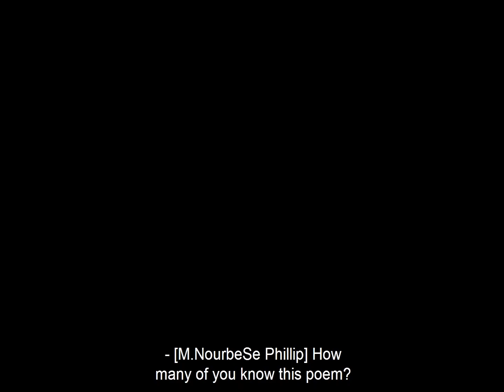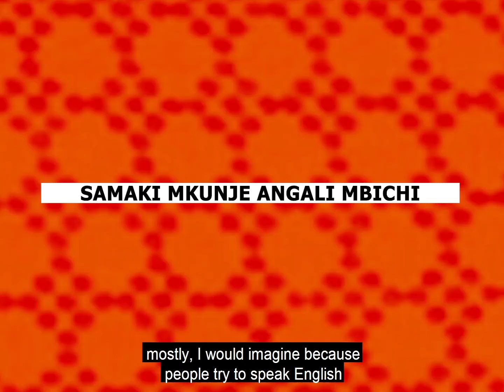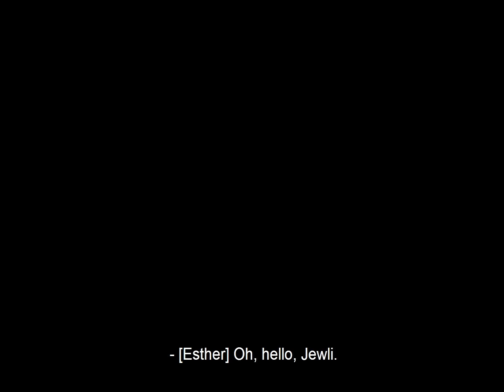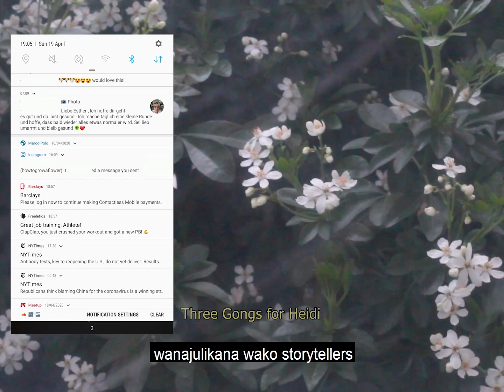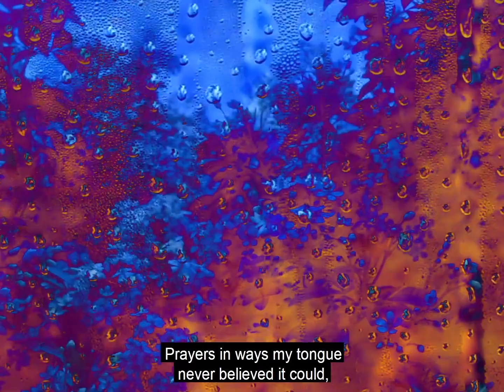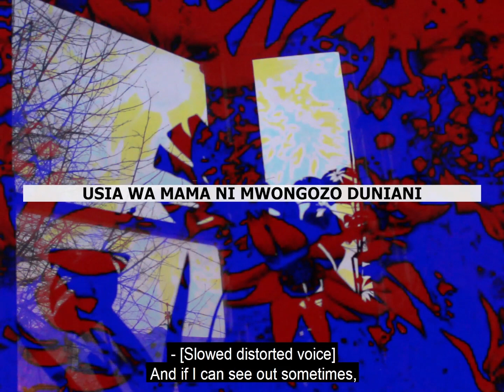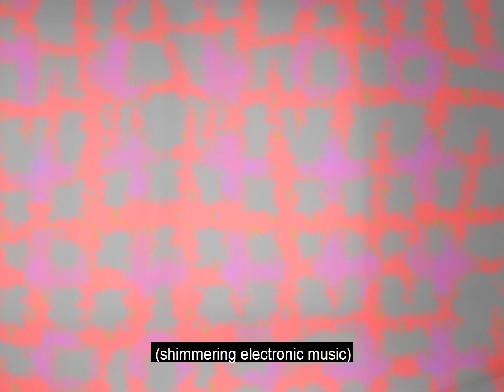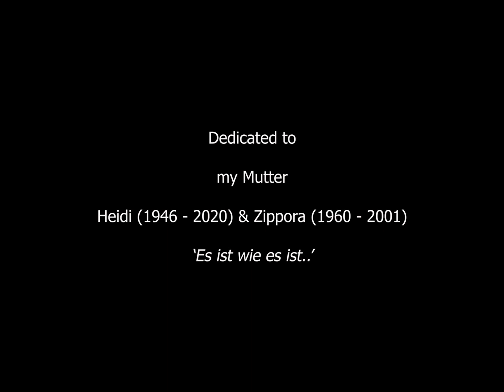Kondo Heller, ‘MU/T/T/ER’ (2021)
Kondo Heller’s FVU commission, filmed during lockdown, is an introspective meditation on the twisting or breaking of language, referencing the work of Audre Lorde, M. NourbeSe Philip and May Ayim.

At a time when ever-greater numbers of people are bilingual (or trilingual), it’s often the case that the language someone most regularly talks in isn’t the same as the language they think in. A mother tongue precedes any other tongue – the umbilical idiom an individual instinctively falls back on, and the one they feel most at home in. The title of Kondo Heller’s video MU/T/T/ER plays on the word for ‘mother’ in German – a language, like English, with which Heller is intimately familiar without it always feeling unconditionally, authentically familial. Over the course of an evocative sixteen-minute video and audio collage, compiled where Heller was living during lockdown, snatches of English and German share the space with remembered or re-discovered Swahili and, as a background murmur to all these, a subliminal but ubiquitous resident voice that surfaces in the spluttered mutterings and stuttered utterances that are the common parlance of someone living alone. These fragments of inner monologue, mumbled under one’s breath or spoken out loud, are matched to different rooms in the house, as if to echo different facets of the self. Little bubbles of speech that percolate through the larger bubble of the home, they coalesce with a hubbub of other sounds, from the chatter of television and radio to conversations over the internet or on the telephone. In a moment when ever-greater numbers of people have been turning to every linguistic and technological means at their disposal to reach out and connect, Heller’s video is a poetic reminder of the patterns and habits of introspection, and the quiet tumult of everyday personal thoughts that reverberates within.